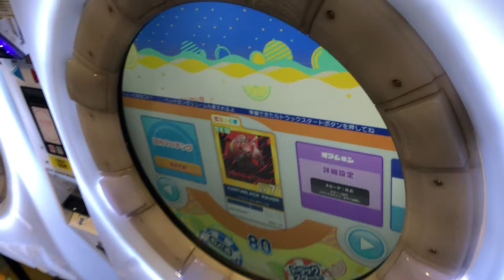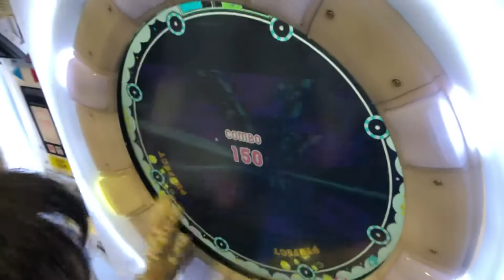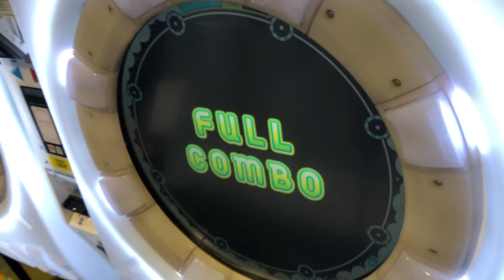【maimaiでらっくすSplashPLUS】VANTABLACK RAVER【ADV】 maimaiでらっくす maimai セガ町田2021年3月26日